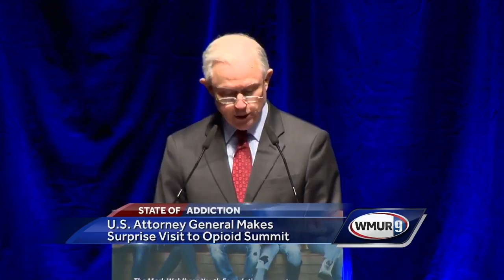Sessions speaks to students at opioid summit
A surprise guest speaker created some buzz at Tuesday's New Hampshire Youth Summit on Opioid Awareness.